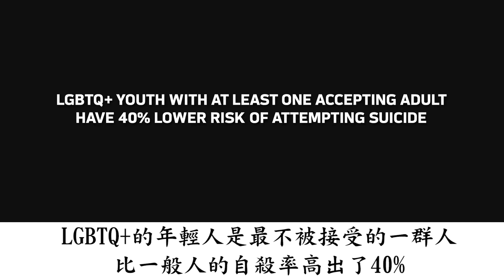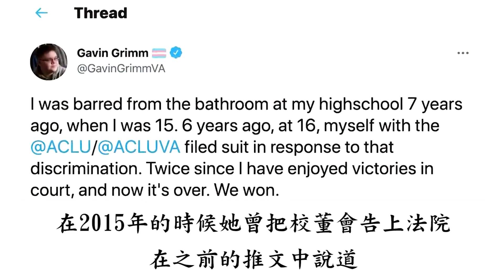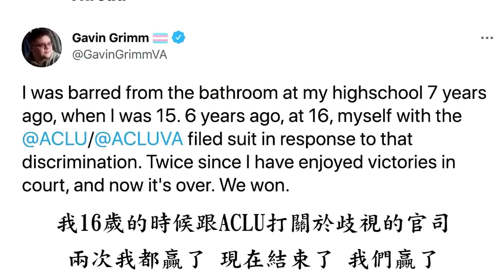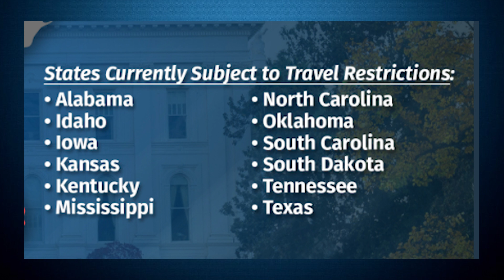NFL is GAY!!! 最高法院判決 歡迎男人跟女孩一起洗澡喔~ | AI News